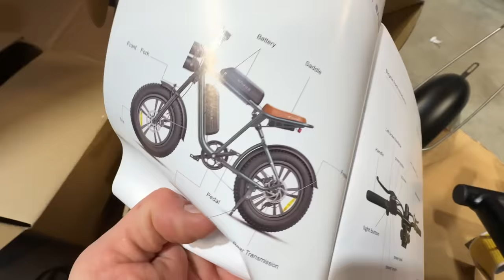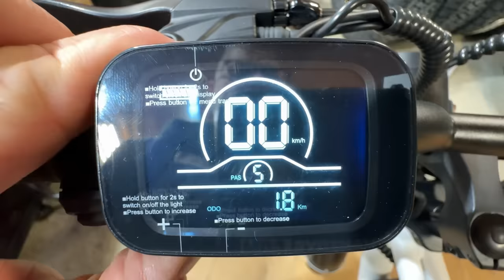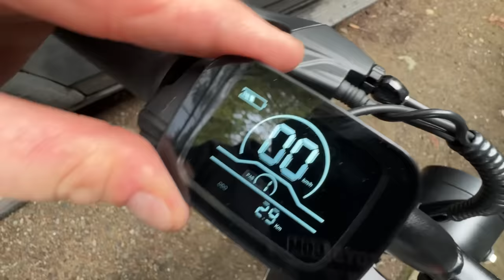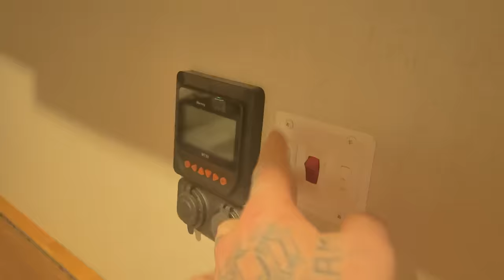Ok I Said It! This High Roof Van Life Is Worth The Hype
Still Living In a Rental Camper Van. Got a Response To The Broken Window

ENGWE M20 Ebike i used in this videos is so freaking cool. 1000W(Peak) 47 miles+47 miles Dual Suspension Long Range E-bike and RIGHT NOW THEYARE A FEW HUNDRED DOLLARS OFF.

Code: ENGWER50OFF (for: EP-2 pro,T14, S6,O14,Y10, No time limited)

My name is Chrome i have been living in y cargo van for 6 years now. I started this lifestyle BROKE and IN DEBT and after t11 months of living the van life i cleared my debt and started to put my life back together and build for a better future. I have turned my original van into a badass camper van that is lifted with all the toys. Over the years i went from being broke and stealth camping in the city and sleeping at walmarts... to now, living fulltime in a jacked up van and driving deep off-grid into the backcountry and living life in the dirt. WOW LIFE HAS CHANGED.